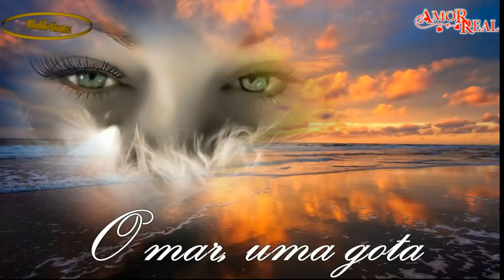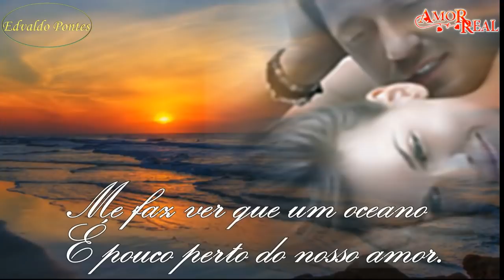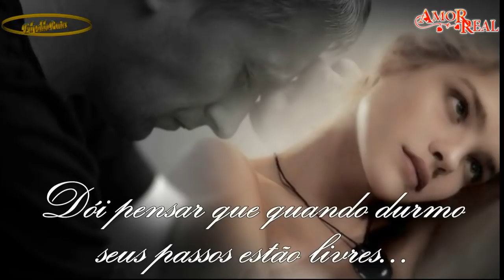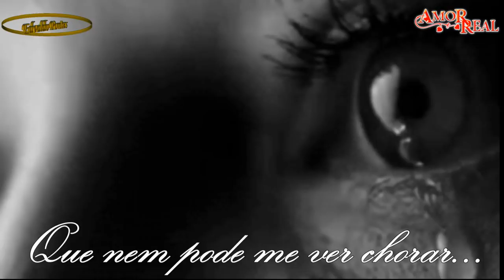★★ Saudades De Você ★★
Edição : Edvaldo Pontes

 O tempo passa diferente sem você,
Coisas grandes tornam-se pequenas!
É como se ao menos nesse instante Fosse possível se medir o amor!
Ele é maior que tudo!
O mar, uma gota
O vento, um sopro
Até o mel torna-se amargo
Vem, lança seus braços nos meus...
Me faz ver que um oceano é pouco perto do nosso amor.
Dói pensar que quando durmo seus passos estão livres...
E quando dorme livre estão os meus...
E estranho, com sol e a lua num buscar-se sem êxito!